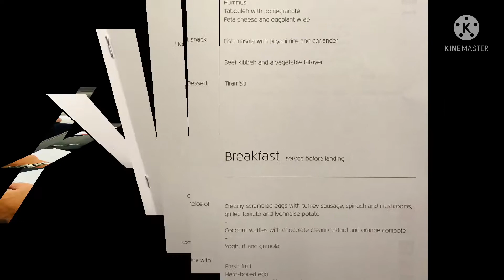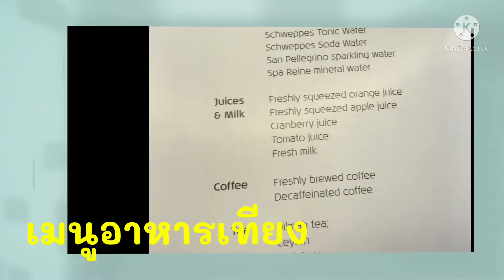อาบูดาบี&ดูใบกับสามีEp-Jun 17,2021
สวัสดีค่ะทุกๆคน ชื่อปูนา อเมริกาค่ะ ยินดีต้อนรับติดตามชมช่องของปูนาน่ะค่ะ คลิปวิดีโอของปูนาเกี่ยวกับ ชีวิตสุขภาพความสวยความงามและความบันเทิง หวังว่าทุกๆท่านคงมีความสุขในการรับชม ขอบคุณน่ะค่ะที่เข้ามาดูและติดตามคลิปของปูนา อย่าลืมน่ะค่ะ ปูนาฝากไลค์ฝากแชร์ และSubscribe ให้ช่องของปูนาด้วยน่ะค่ะ 🙏😀😘😀🙏 ติดตามFacebook page ได้ที่ Kotchakorn Jampasa น่ะค่ะ ฝากข้อความด้วยน่ะค่ะว่าFC จากยูทูป เพราะว่าปูนา จะรับแอดคนที่เป็นFC ในยูทูปทุกคนค่ะ